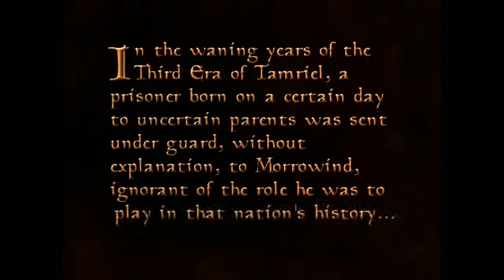Let's Play Morrowind Blind: Part 01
I walk and I talk and more importantly I save!